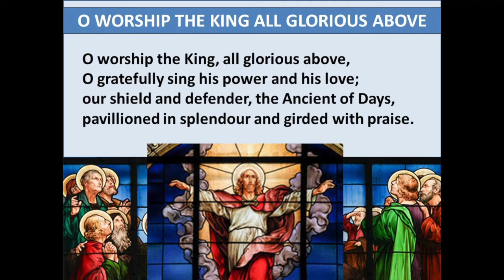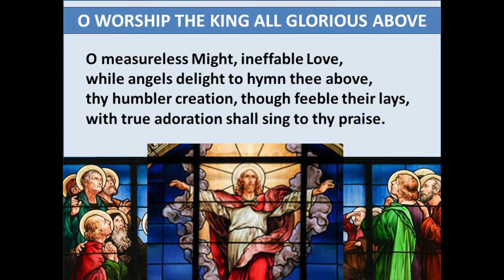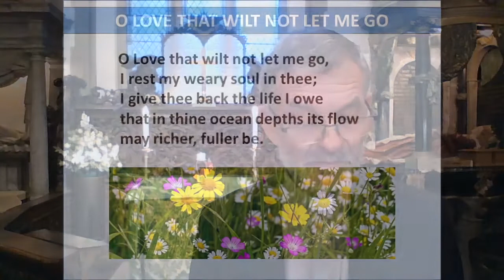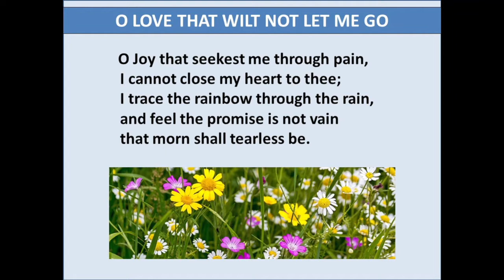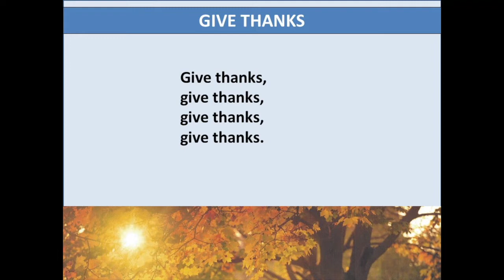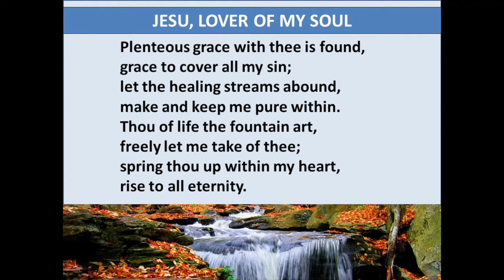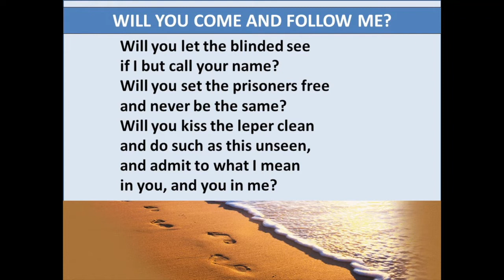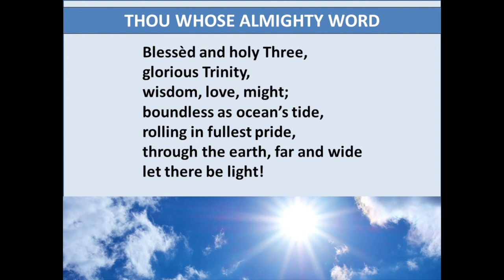Sunday Service 9 Oct 22